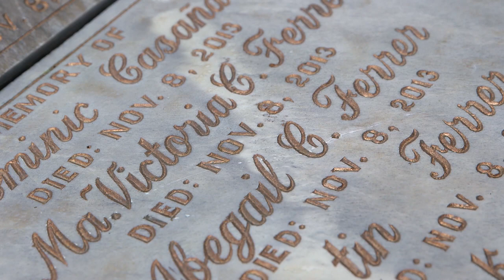Tacloban Setelah Badai Topan Super Haiyan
Demi menguji dampak signifikan nyata dari perubahan iklim, tim Handcrafted melakukan perjalanan ke Filipina untuk meliput kisah Badai Topan Super Haiyan yang menghancurkan beberapa bagian negara Filipina pada bulan November 2013. Badai tersebut tercatat sebagai badai paling kuat dalam sejarah manusia. Salah satu kota yang terkena dampak adalah, kota Tacloban, yang terletak di pulau Visayas. Kota tersebut benar-benar hancur dan diperkirakan 15.000 penduduknya hilang. Ini adalah dampak nyata dari perubahan iklim.
Tim mewawancarai Yeb Sano, Anggota Komisi Iklim PBB, yang menyampaikan sebuah pidato yang sangat kuat pada saat Konferensi Iklim PBB dan badai terjadi.